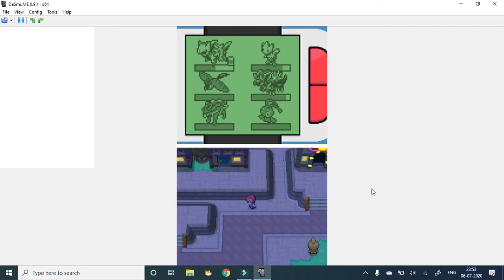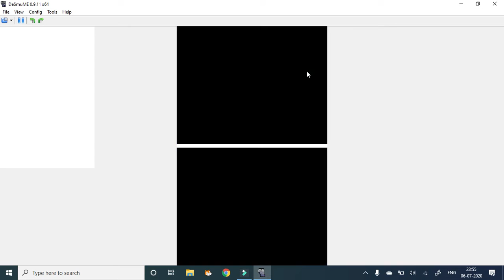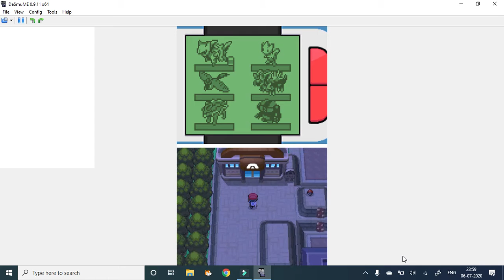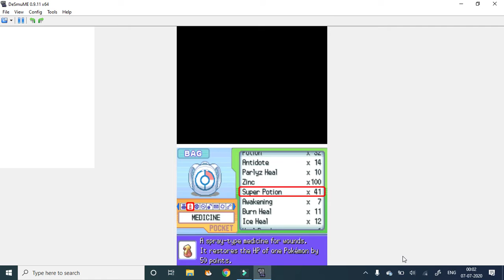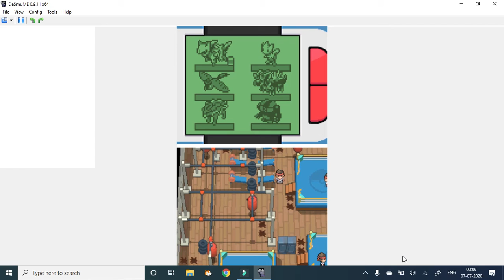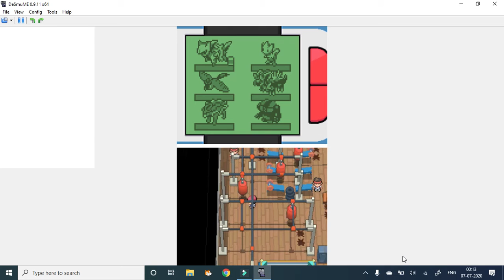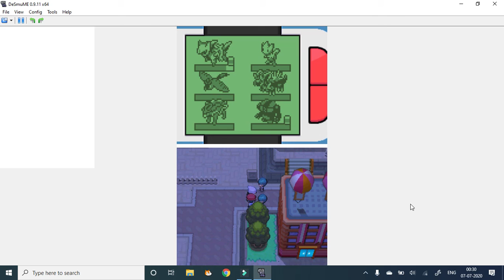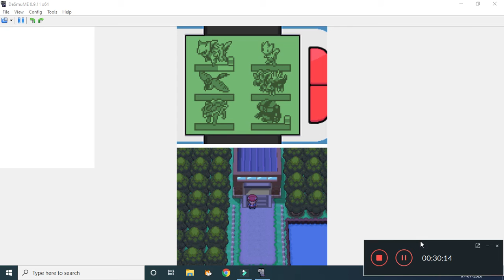Platinum Metronome Nuzlocke Episode 7: Mazed by the 4th Gym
I am doing a new Nuzlocke after this